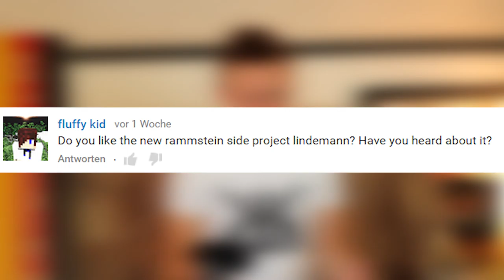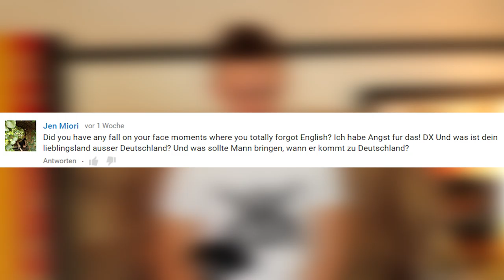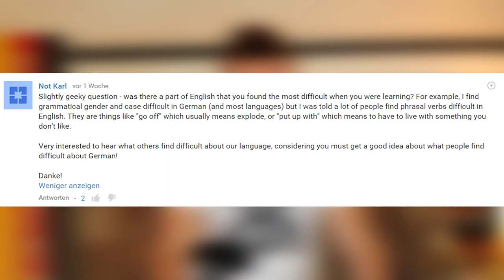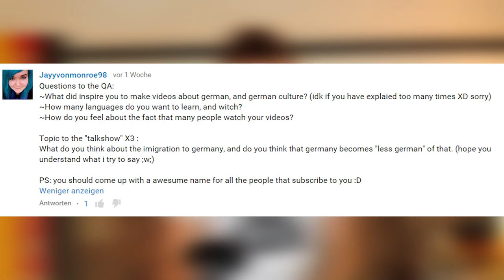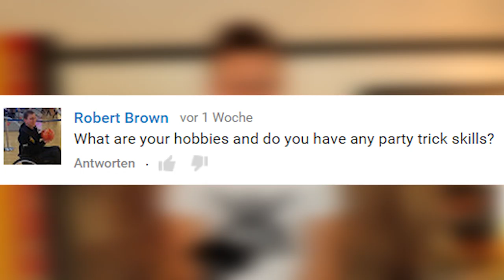How To Pronounce The German "Ü", What's "Basic Bitch" In German? | Q&A #7 | Get Germanized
How do you pronounce the German "Ü" and what does basic bitch mean in German? You'll get answers to these and more questions in the seventh episode of the Get Germanized Q&A! Kick back, soak up the information and Get Germanized! :)

GetGermanized